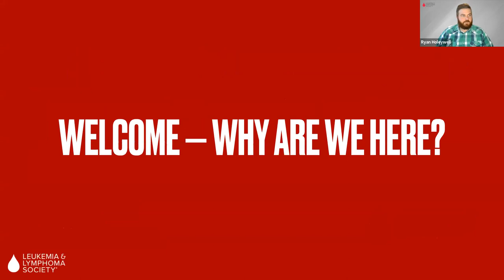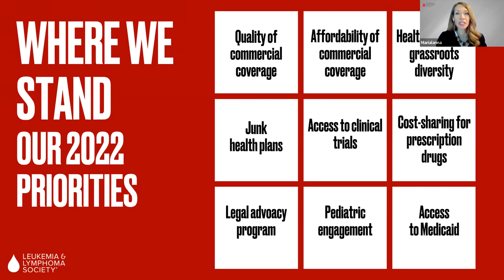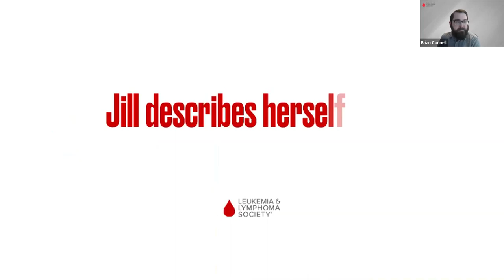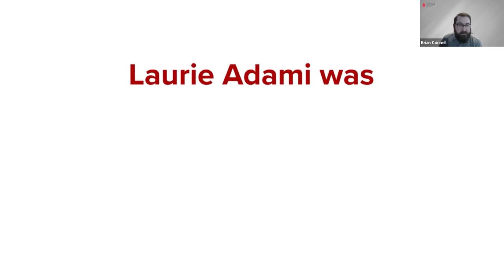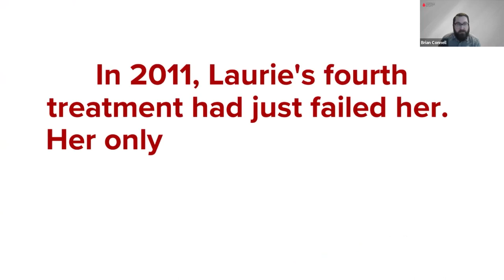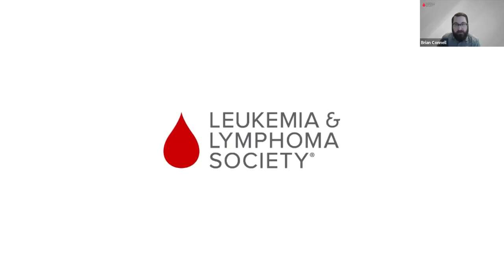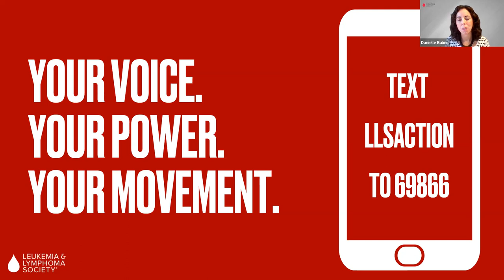LLS 2022 Advocacy Town Hall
All cancer patients deserve quality, affordable care. But today, they don’t always get it. That’s why the LLS Office of Public Policy is committed to driving lifesaving policies that accelerate the development of new cancer treatments and break down barriers to care.

At our 2022 LLS Advocacy Town we discussed  how we can work together in 2022 to ensure that blood cancer patients are able to get the lifesaving treatment they need at the moment they need it.

Want to become an advocate? Join us – and be a voice for patients – by visiting